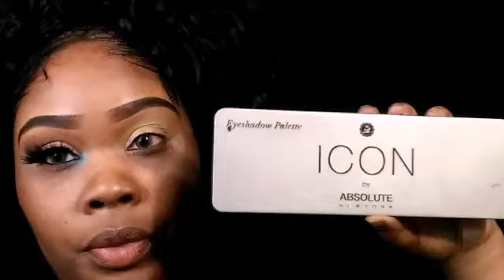💋SIMPLE SLAY SERIES:Look #1 NEUTRAL EYE W/A POP OF BLUE:BLUE LIPS